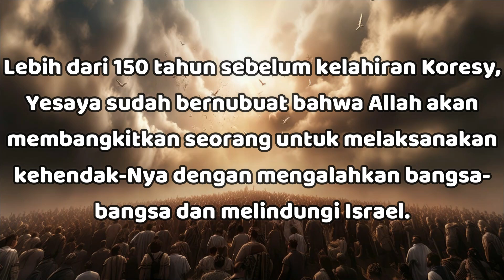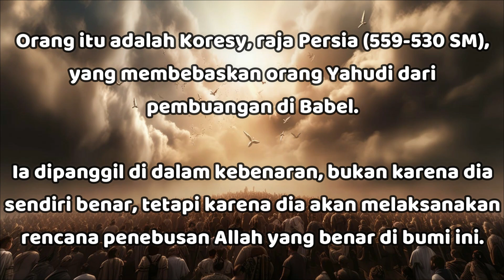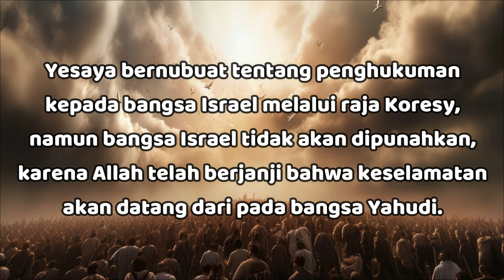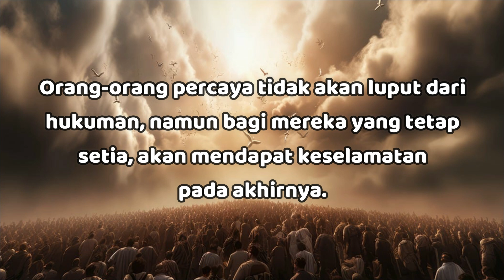"Keselamatan Bagi Yang Setia Sampai Akhir" - Yesaya 41:2 - Renungan Harian (RISE Video)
30 Juni 2024

"Keselamatan Bagi Yang Setia Sampai Akhir"

Yesaya 41:2

Siapakah yang menggerakkan dia dari timur, menggerakkan dia yang mendapat kemenangan di setiap langkahnya, yang menaklukkan bangsa-bangsa ke depannya dan menurunkan raja-raja?...

Lebih dari 150 tahun sebelum kelahiran Koresy, Yesaya sudah bernubuat bahwa Allah akan membangkitkan seorang untuk melaksanakan kehendak-Nya dengan mengalahkan bangsa-bangsa dan melindungi Israel.

Orang itu adalah Koresy, raja Persia (559-530 SM; Yes 44:28; 45:1), yang membebaskan orang Yahudi dari pembuangan di Babel.

Ia dipanggil di dalam kebenaran, bukan karena dia sendiri benar, tetapi karena dia akan melaksanakan rencana penebusan Allah yang benar di bumi ini.

Yesaya 41:6

Yang seorang menolong yang lain dan berkata kepada temannya: "Kuatkanlah hatimu!"

Namun demikian, persekutuan di antara bangsa-bangsa tidak akan menghentikan kemajuan tentara Koresy selaku alat maksud Allah.

Yesaya 41:25

Aku telah menggerakkan seorang dari utara dan ia telah datang, dari sebelah matahari terbit Aku telah memanggil dia dengan namanya. Seperti tukang periuk menginjak-injak tanah liat, demikian dia akan menginjak-injak penguasa-penguasa seperti lumpur.

Frasa ini menggambarkan Koresy (Yes 41:2).

Biasanya penyerbuan ke Israel datangnya dari arah utara (Yer 1:14; 6:22; 25:9; 46:20; 47:2; 50:3).

Sekalipun Koresy bukan pengikut Tuhan, ia memakai nama Tuhan dalam perintahnya untuk membiarkan orang Israel kembali ke tanah perjanjian (Ezr 1:2).

Yesaya 41:8

Tetapi engkau, hai Israel, hamba-Ku, hai Yakub, yang telah Kupilih, keturunan Abraham, yang Kukasihi

Israel tidak perlu takut akan kebinasaan karena Allah telah memilih mereka sebagai saluran untuk melaksanakan janji penebusan yang diadakan-Nya dengan leluhur mereka.

Melalui bangsa Israel akan datang baik Mesias maupun penyataan Allah yang tertulis, yang olehnya keselamatan akan datang kepada semua bangsa di bumi.

Yesaya bernubuat tentang penghukuman kepada bangsa Israel melalui raja Koresy, namun bangsa Israel tidak akan dipunahkan, karena Allah telah berjanji bahwa keselamatan akan datang dari pada bangsa Yahudi (Yoh 4:22).

Orang-orang percaya tidak akan luput dari hukuman, namun bagi mereka yang tetap setia, akan mendapat keselamatan pada akhirnya.

Karena itu tetaplah setia sampai akhir! Semoga TUHAN Yesus memberkati..

Therefore remain faithful until the end! May GOD bless us all🙏😇